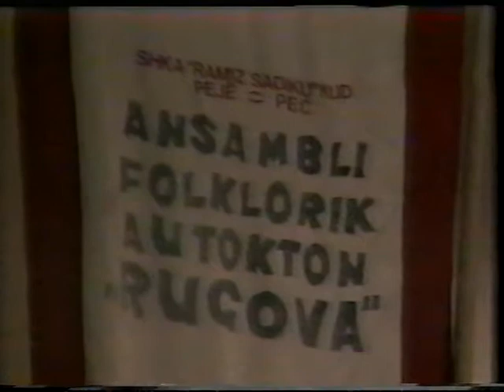VTS 11 1